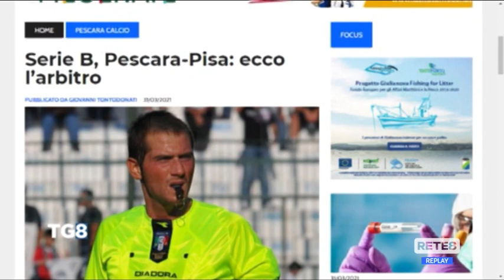Pescara - Pisa, ecco le ultime